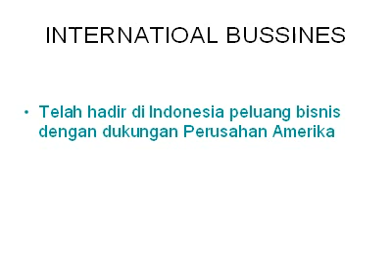INTERNATIONAL BUSSINES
BISNIS INTERNATIONAL NETWORK MARKETING